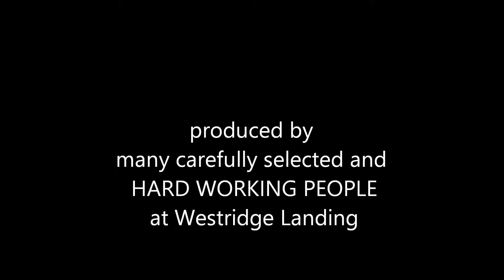tlcWALEFENCE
Time Lapse -Apr 2014 - construction view from the SE corner of the Westridge site, progress for a residential rental building a future Holiday Inn hotel, additional prime exposure commercial space, and a 63 unit rental apartment site. Colwood BC.